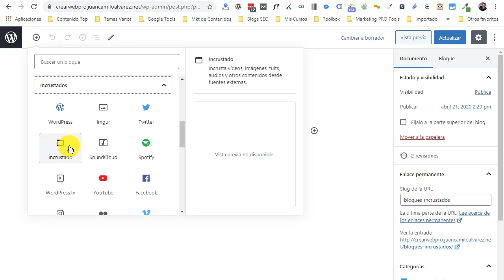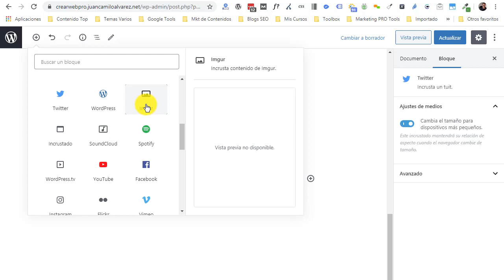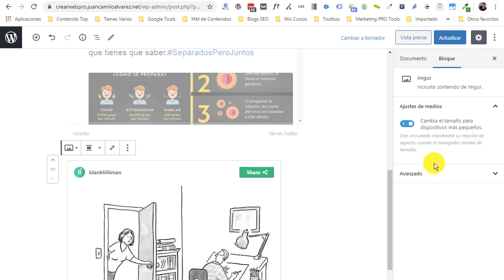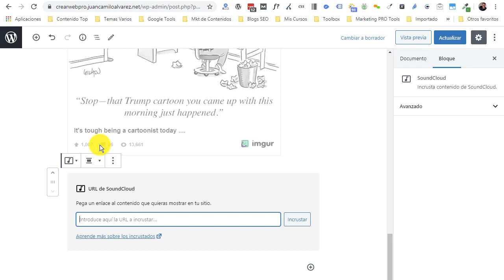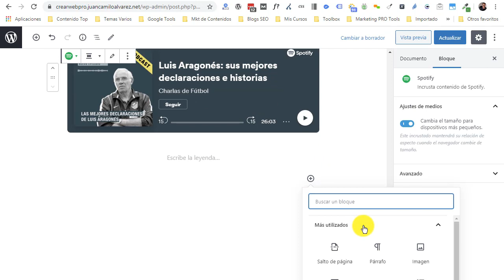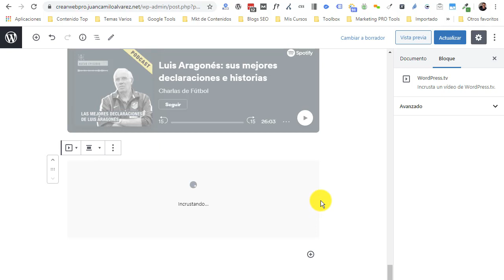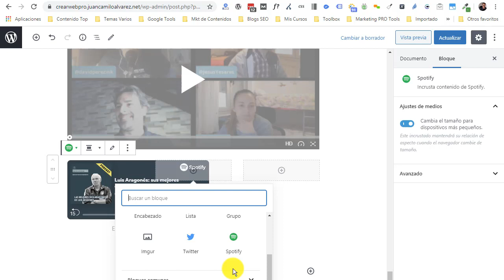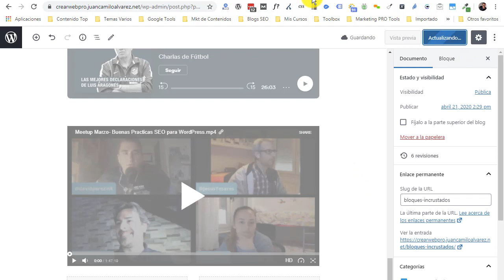Curso de Gutenberg Básico: Vídeo #7 - Bloques Incrustados (Todas las Plataformas Multimedia)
CURSO DE GUTENBERG - Mira el resumen del Vídeo ↓↓↓

Este es el grupo de bloques más completo que tiene Gutenberg, ya que te permite incrustar prácticamente cualquier elemento multimedia en tu sitio web.

Cuando veas las opciones te darás cuenta que no falta ninguna.